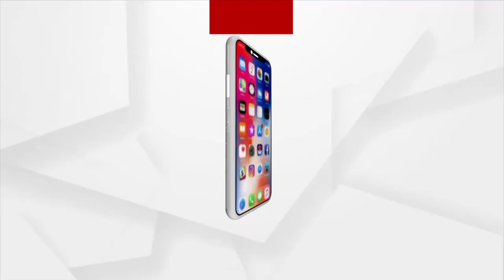ଦ୍ରୁତ ଗତିରେ ପୃଥିବୀ ଆଡକୁ ମାଡିଆସୁଛି ଶକ୍ତିଶାଳୀ ସୋଲାର ଷ୍ଟ୍ରୋମ ବା ସୌର ଝଡ ।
ଦ୍ରୁତ ଗତିରେ ପୃଥିବୀ ଆଡକୁ ମାଡିଆସୁଛି ଏକ ଶକ୍ତିଶାଳୀ ସୋଲାର ଷ୍ଟ୍ରୋମ ବା ସୌର ଝଡ । ଆଗାମୀ 24 ଘଣ୍ଟା ମଧ୍ୟରେ ଯେକୌଣସି ସମୟରେ ପୃଥିବୀକୁ ମାଡ କରିବା ନେଇ ପୂର୍ବାନୁମାନ କରାଯାଉଛି। ଏହାର ପ୍ରଭାବରେ ସାଟେଲାଇଟ, ଜିପିଏସ, ମୋବାଇଲା ଫୋନ ସିଗନାଲ ସହ ବିଦ୍ୟୁତ ସେବା ପ୍ରଭାବିତ ହୋଇପାରେ I